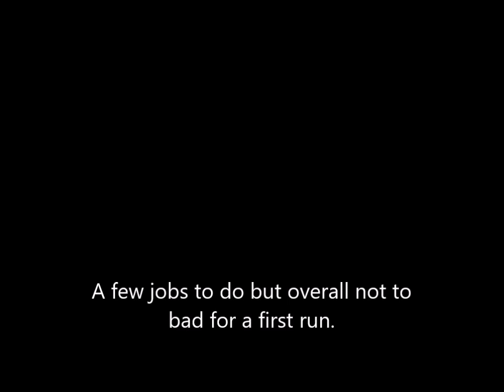First Run of A3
The first run of my A3 Sir Visto